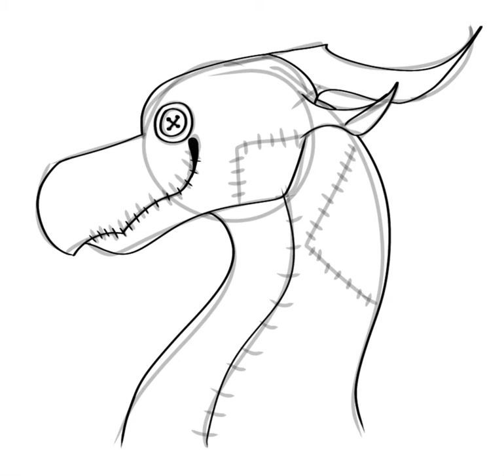:O ANOTHER spooky derg??!!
SPOOOOOOOOOOOK